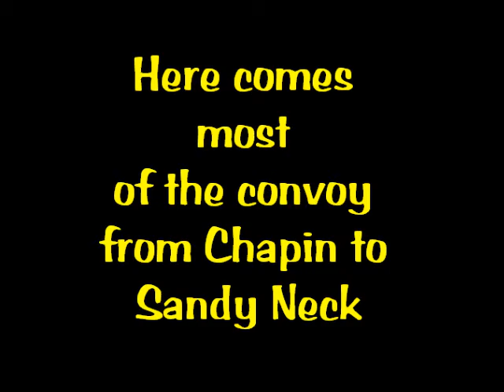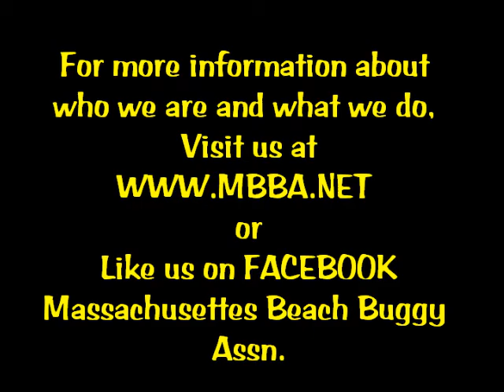Chapin/Crows Pasture and Sandy Neck 2015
mbba spring conservation project (beach clean up)
Dennis and Barnstable MA Cape Cod